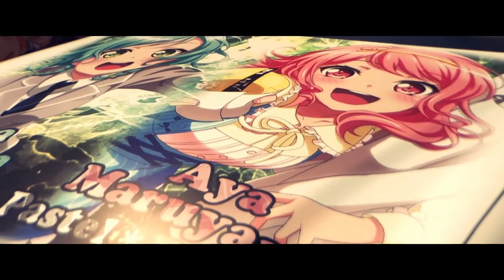XIX & Niceskeik - All Night [Anime Car]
Genre: House